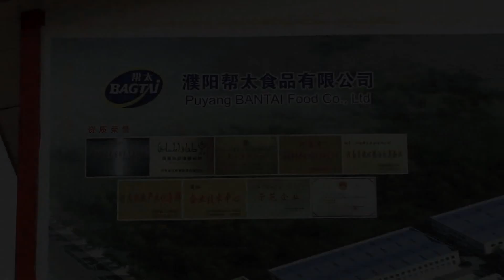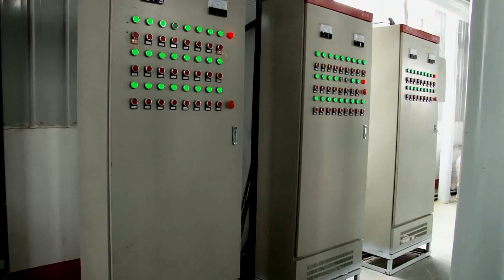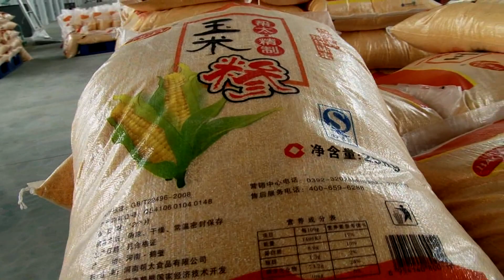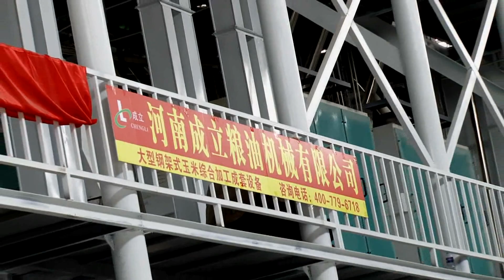Corn maize Flour and grtis Mill, Corn Flour Milling Machine, Corn Miller, Corn Milling Machine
Corn Flour Mill, Corn Flour Milling Machine, Corn Miller, Corn Milling Machine.